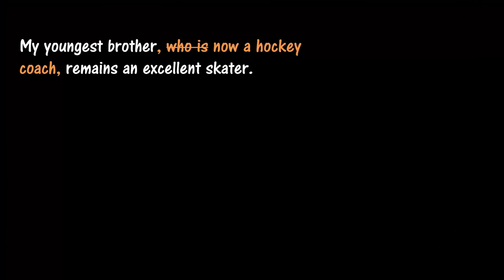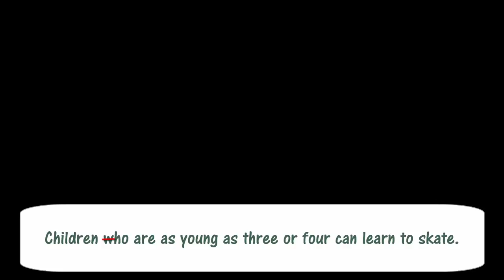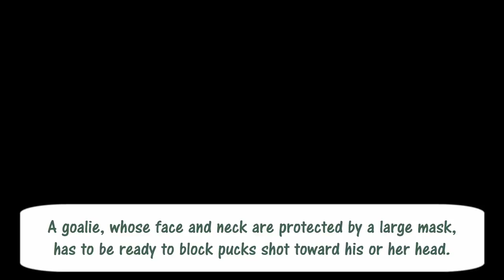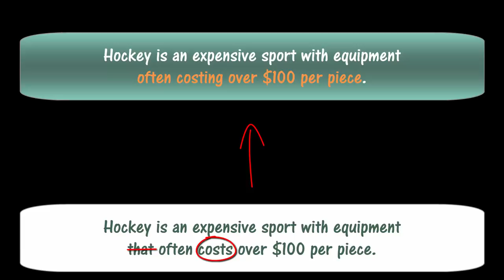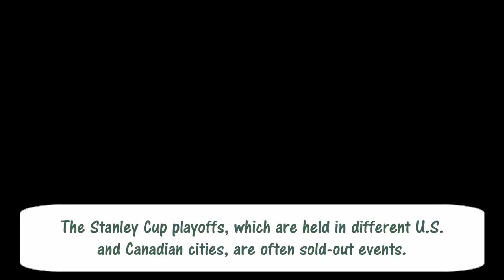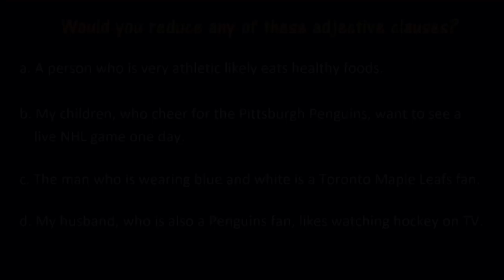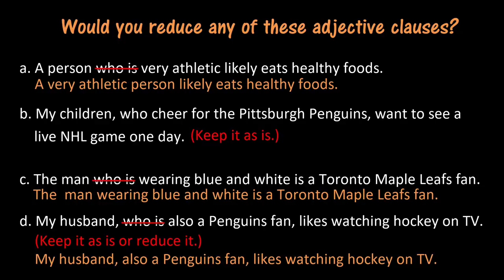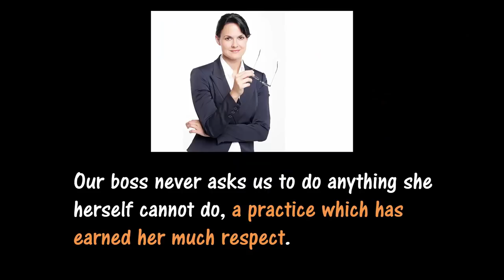Reducing Adjective Clauses to Adjective Phrases: Learn English Grammar with JenniferESL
🤍Like the lesson? Please consider purchasing a Super Thanks. All revenue from my YT membership program as well as Super Thanks, Super Stickers, and Super Chats helps me continue my online work. Thank you!🙏

Index:
0:00 Introduction
1:36 What's an adjective phrase?
1:58 When we do reduce an adjective clause?
2:34 Examples of adjective phrases
3:59 Your turn: practice task.
8:49 More practice: deciding when to reduce a clause
11:19 Using NOUN + which in a non-restrictive clause

(eBook and paperback)

🔹NEW!🔹Shop with me on Amazon! Book recommendations and more.

What ongoing forms of support do I offer language learners?
👉👉Boost your English right here for only $1/month!
Try membership on YouTube.
🌟 Only YT members can join the live chat at the monthly livestream. Send questions in advance for me to answer!
🌟 Loyalty badges and custom emojis here on my YT channel

✨Are you an advanced student? ✨Would you like LIVE instruction every month and meaningful practice with my feedback?
NEW level begins on April 1, 2023: Lifelong Learner!
❇️Zoom classes 2x/month
❇️Exclusive practice tasks
❇️Access the archive of previous posts. Hundreds of learning gems!
This is an ongoing study program. Members vote on a monthly topic. All skills are addressed.